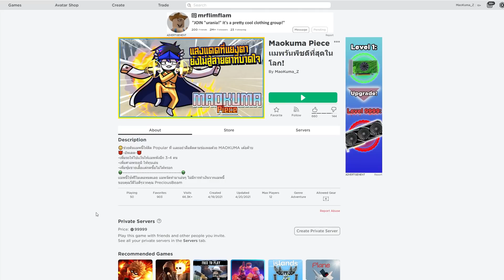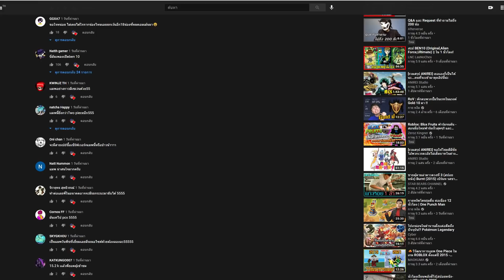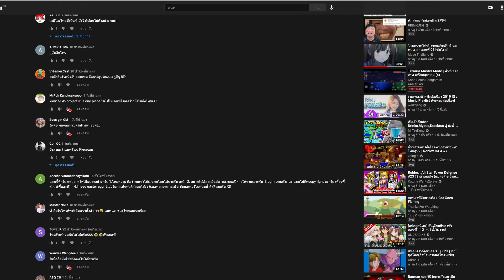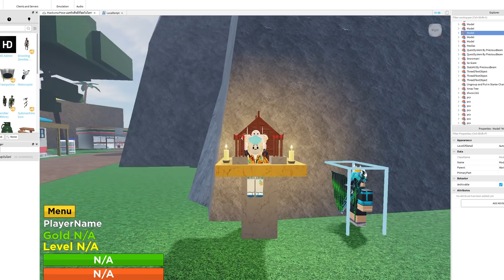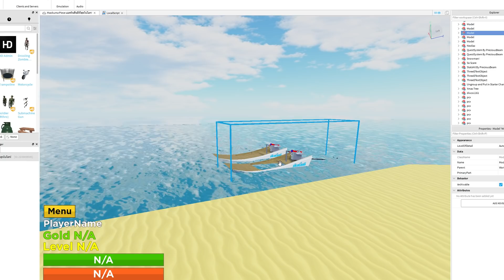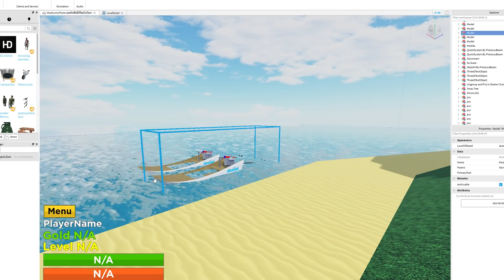🔹ROBLOX👒อัพเดทสุดท้าย! เรือซิ่งกับบอสลุงตู๋สุดเฟี้ยว [Maokuma Piece] ᴴᴰ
Maokuma กับเกม Roblox คลิปนี้ มากับการทดลองสร้างเเมพเเนววันพีช ฟรีโมเดลดู ถือว่าเป็นการฝึกอะไรไม่รู้ไปลองเล่นกันได้ เลย ให้ติดPopular เลยนะ
💰ช่องทางการโดเนท💰
► CPU : Intel Core i9 9900K
►Motherboard : Z390 AORUS ELITE
► GPU : GTX 1080TI
► RAM : Hyper-X Predator RGB DDR4 16 GB
►HDD  : Western Digital Blue 1TB